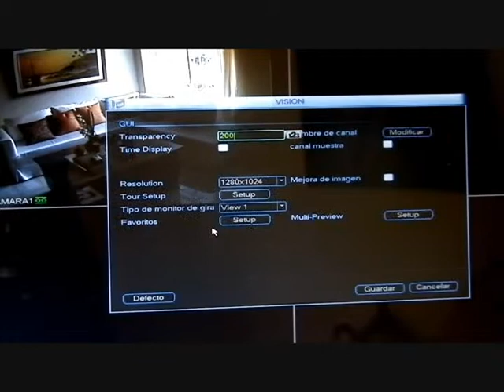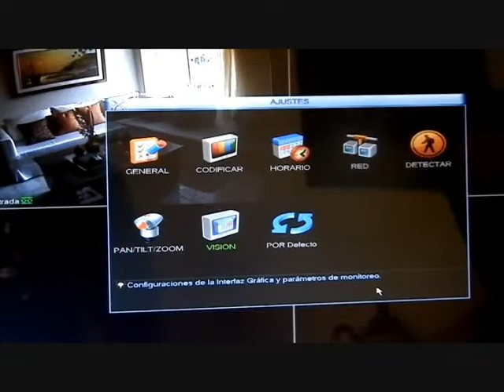02 Firmware 2.6 Dahua - Nombre al canal video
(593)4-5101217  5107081